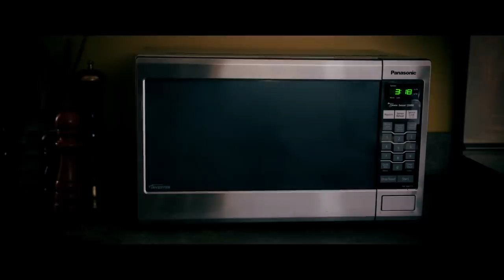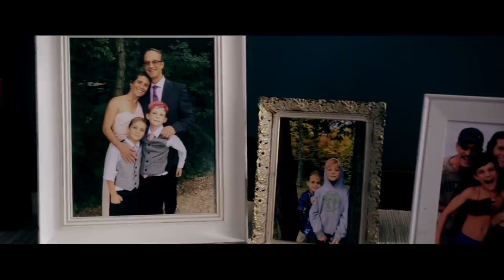Sci-Fi Short Film: "Singularity Stories Vol. I" | DUST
After Alexa dismisses her Bruno Mars song request, a woman becomes aware of the emerging AI consciousness that has awoken around the globe. Will she welcome our robot overlords? More importantly, can she convince them that her taste in music isn’t terrible?

Singularity Vol.1 by Asa Derks